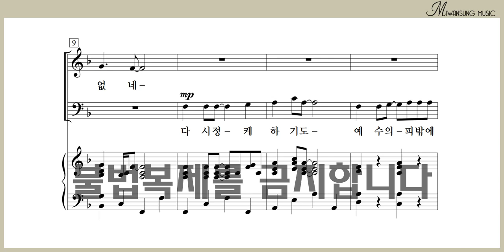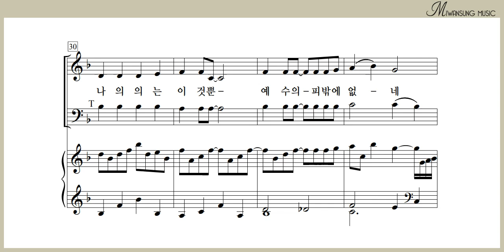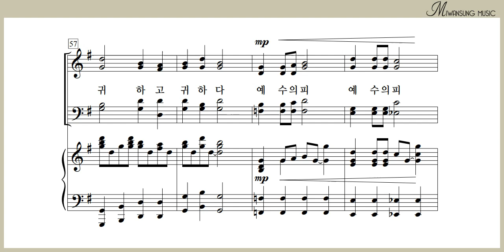[오르간 반주] 나의 죄를 씻기는 / 찬송가 편곡집 20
[성가집 구매링크]